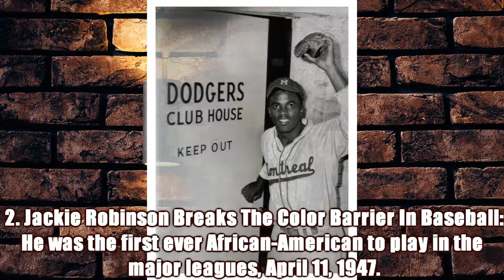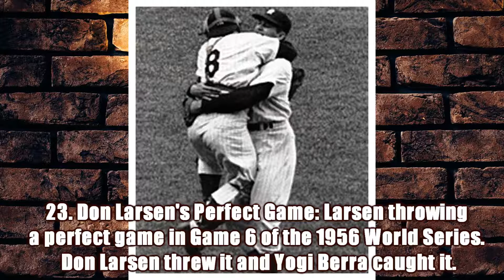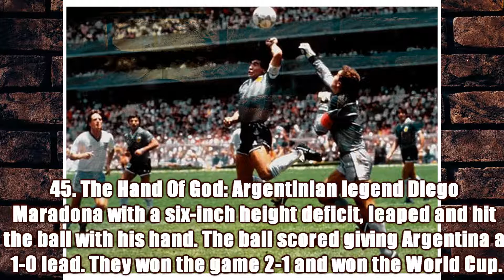50 ICONIC SPORTS MOMENTS | Greatest Sports Moments | Best Sports Moments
Head2toe photo presents 50 ICONIC SPORTS MOMENTS | Greatest Sports Moments

In the world of Sports, there are specific plays and events which can change the course of history. Certain Teams, Players or even Fans can define how a Game or Series outcome can be. This Video shows some of these iconic moments.

Most Iconic Photos In Sports. Most Iconic Sports Photograph. Greatest Sports Moments Of All Time. Most Iconic Sports Moments. Most Iconic Photos In Sports History. Iconic Sports Moments. Greatest Sports Moments. Most Iconic Sports Photographs Of All Time Best Sports Moments. MOST INSPIRING OLYMPIC MOMENTS. 50 ICONIC SPORTS MOMENTS. Head2toe photo. Memorable Moments in Sports History. Rare historical photo.s Past Photos Compilation. Rare History. Vintage Archive Photos.

01.Wilt 100
Photographer: Paul Vathis

02.Jackie Robinson Breaks The Color Barrier In Baseball
Photographer: Kevin Glew

03.Jesse Owens’ Salute, August 4, 1936
Photographer: Naoto Tajima,
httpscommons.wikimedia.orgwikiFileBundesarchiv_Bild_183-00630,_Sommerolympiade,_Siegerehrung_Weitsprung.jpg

04.“Black Power” Salute

05.Kaepernick Takes A Knee
Photographer: Chris Carlson

06.A moment Of Silence

07.Y.A. Tittle Sans Helmet

08.Standing at just 3-foot7, Eddie Gaedel remains the shortest MLB player ever to appear in a game.

09.Brandi Chastain Took Off Her Jersey
Photographer: Bildbyran/REX

10.Kathrine Switzer tries to complete the 1967 Boston Marathon as event organisers try to stop her

11.Jim Peters Collapses before reaching the finish line

12.Roger Bannister’s Four-Minute Mile
Photographer: William Horton

13.Derek Redmond’s Father Helps Him Finish The Race

14.Usain Bolt Looking Back
Photographer: Cameron Spencer

15.Phelps By A Fingertip
Photographer: Heinz Kluetmeier

16.Miracle On Ice.
Photographer: Heinz Kluetmeier

17.The Catch
Photographer: Walter Iooss Jr.

18.The Helmet Catch
Photographer: Damian Strohmeyer

19.Odell Beckham Jr.’s One-Handed Catch
Photographer: Al Bello

20.The Basket Catch
Photographer: Frank Hurley

21.Charlie Hustle Goes Head First
Photographer: Heinz Kluetmeier

22.Hank Aaron’s Record Trot
Photographer: Ron Sherman G’71

23.Don Larsen's Perfect Game

24.The Wizard of Oz
Photographer: Ronald C. Modra

25.Bobby Orr’s Famous Dive
Photographer: Ray Lussier

26. 1966 World Cup
Photographer: Bettmann

27.Flying Staubach

28.Bengal Tiger celebrates, Sourav Ganguly Celebration

29.Secretariat Makes History
Photographer: Bob Coglianese

30.More tragic than iconic, American track and field legend Jesse Owens being forced to race with a horse in need of money, 1948.

31.Football on one foot

32.Matthias Steiner’s Olympic disaster

33.The Flu Game
Photographer: Andy Hayt

34.Monica Seles Gets stabbed

35.Oliver Kahn Showing Brotherhood

36.Bobby Moore And Pelé Embrace At The 1970 World Cup Finals
Photograph: John Varley

37.Magic Johnson makes a Shocking Announcement of Retirement

38.The Babe Bows Out, 1948
Photographer: Nat Fein

39.Lou Gehrig’s Speech: "The Luckiest Man On The Face Of The Earth."

40.David Beckham’s Tear-Filled Goodbye

41. Pete Sampras cries after the death of his coach

42.Cristiano Ronaldo In Tears

43 - The only female in history to strike out Babe Ruth and Lou Gehrig. You go Jackie Mitchell! (1931)

44.Bill Buckner's Error

45.The Hand Of God
Photographer: Alejandro Ojeda Carbajal

46.1919 Black Sox Thrown World Series Team

47.Tyson Takes A Bite Out Of Holyfield's Ear.
Photographer: V.J. Lovero

48.Erving vs. Bird
Photographer: Ted Gartland

49.Ali Standing over Liston
Photographer: Neil Leifer

50. Brian 'The Prince' Lara